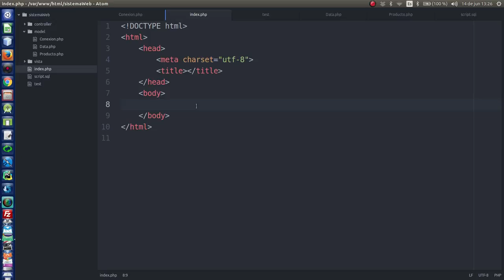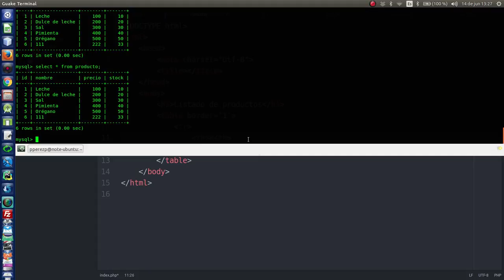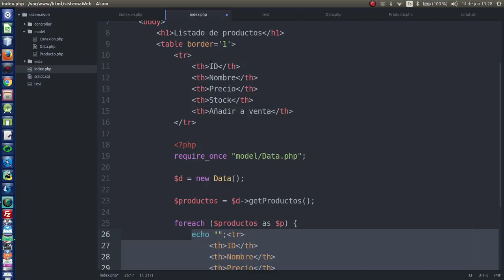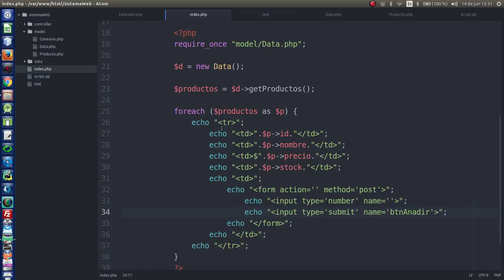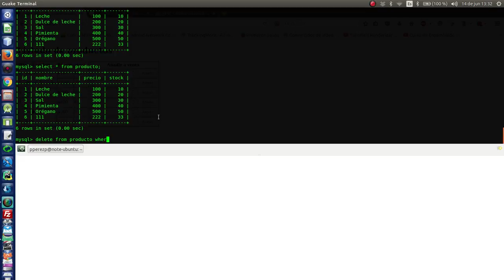6.- [Sist. venta PHP y MySQL] Listado de productos